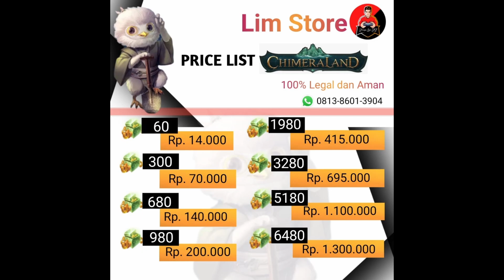TEST DROPAN DARI SUN & MOON TREE DI CHIMERALAND (ANDROID/IOS/PC)